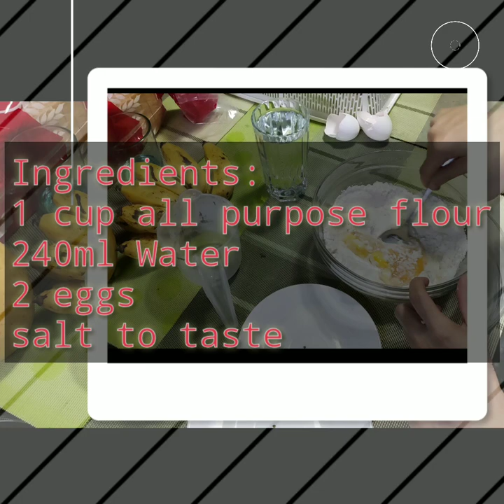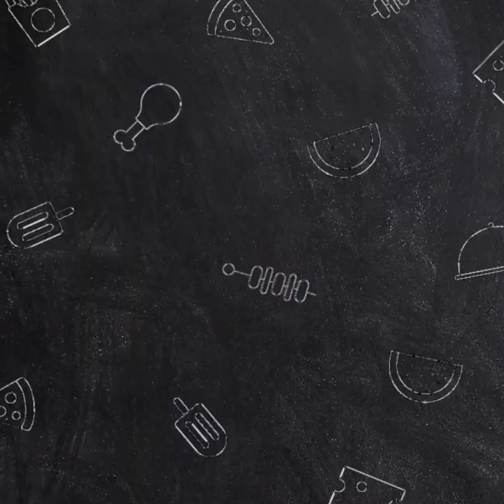Lumpiang Sariwa with Homemade Lumpia Wrapper | K's RECIPE